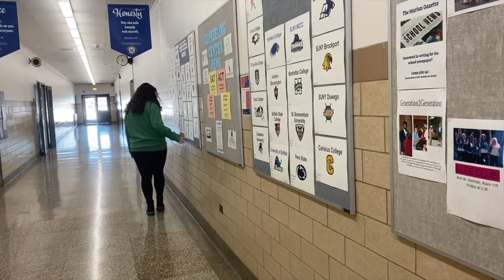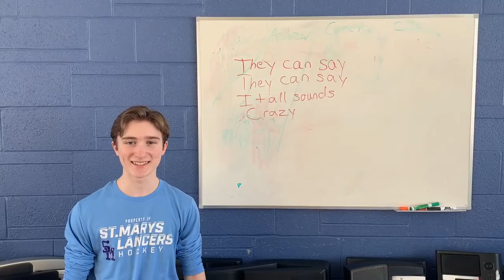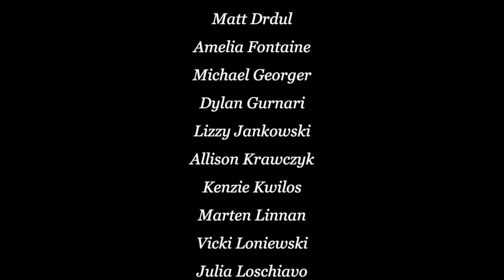A Million Dreams (from Greatest Showman) - St. Mary's High School Varsity Chorus (Virtual Choir)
Members of the St. Mary's High School Varsity Chorus, performing A Million Dreams from The Greatest Showman. This video was produced in the spring of the 2020-21 school year as part of a series of videos that served as our school's "Virtual Evening of Fine Arts."